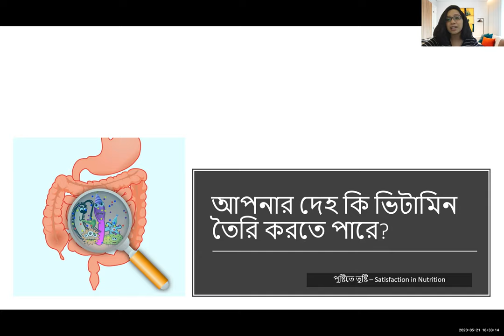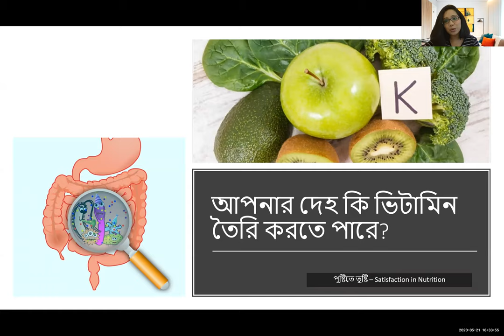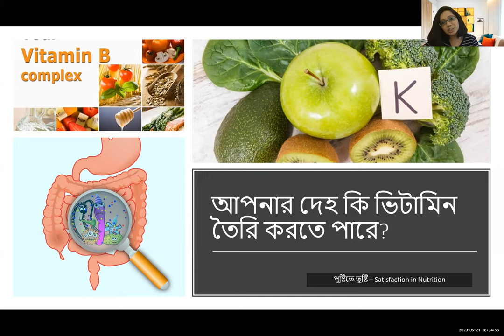আমাদের অন্ত্রে থাকা অণুজীব কিন্তু আমাদের দেহে ভিটামিন তৈরি করতে পারে!